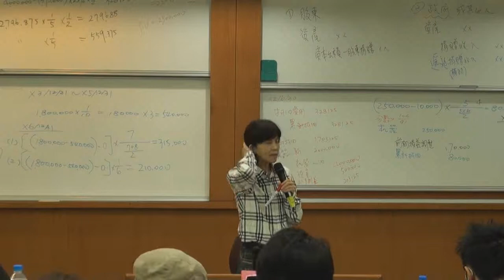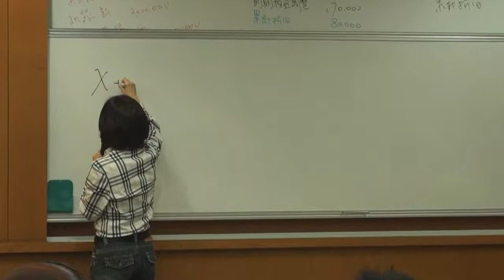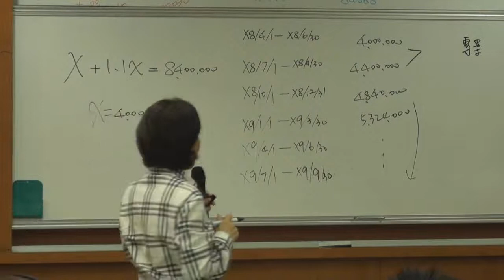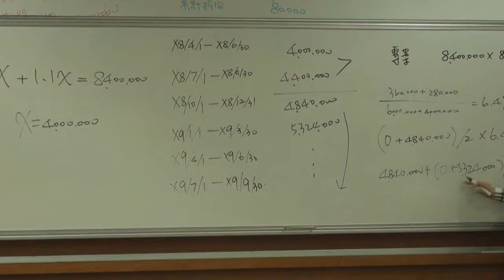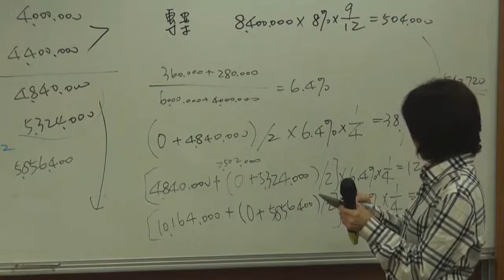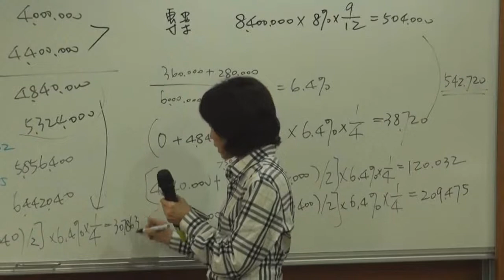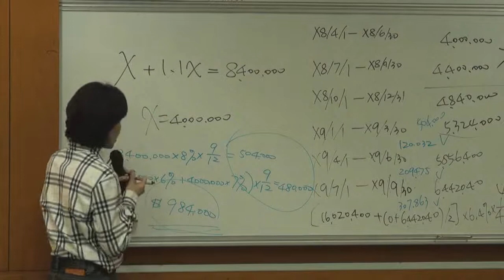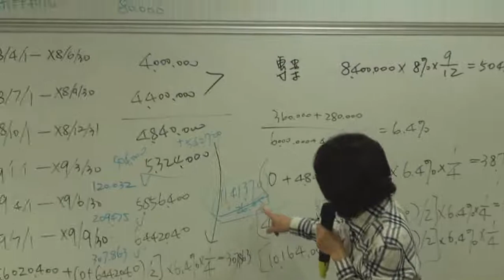中級會計學（一）103 2014 1210 7